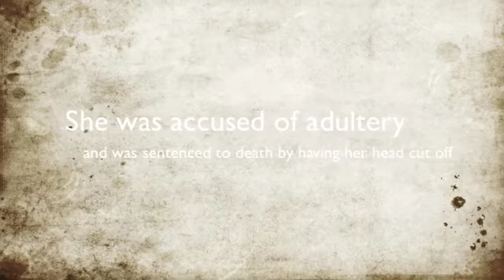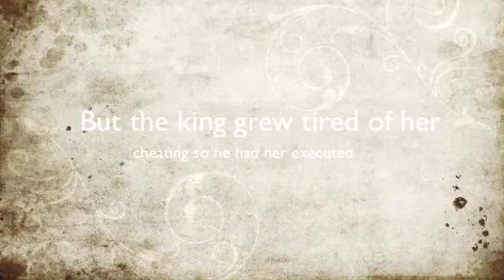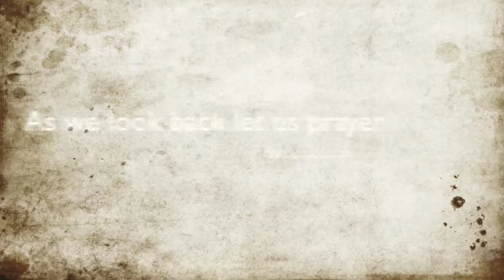damians the tudors